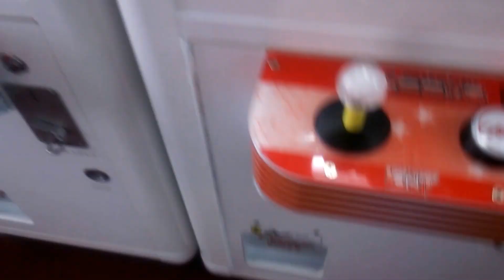クレーンゲーム ふなっしーフィギュアつきスタンプ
クレーンゲームでふなっしーフィギュアつきスタンプを取ります。